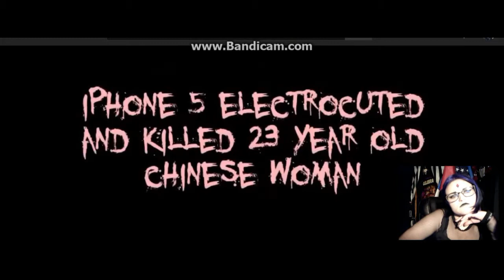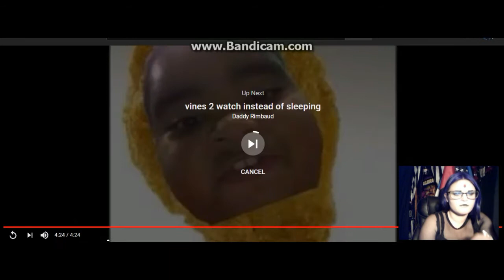Try NOT to get scared challenge With Raven! (Cosplay)